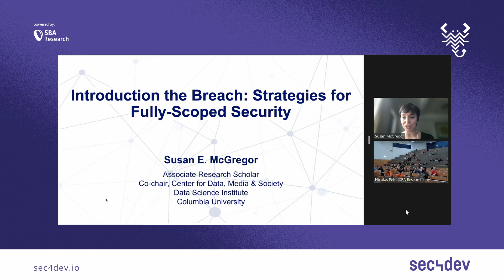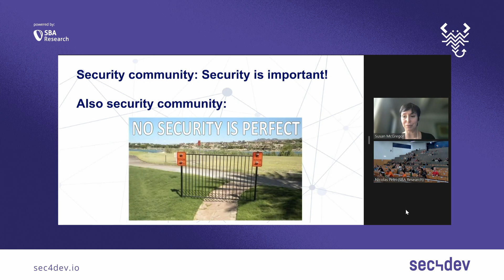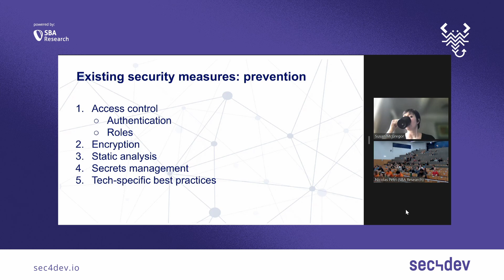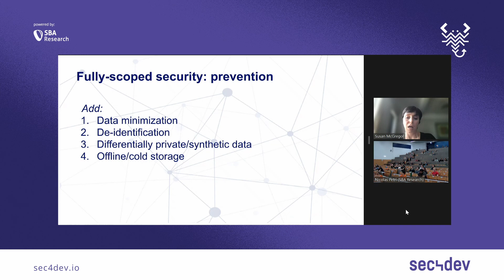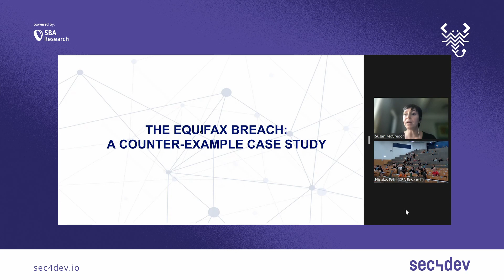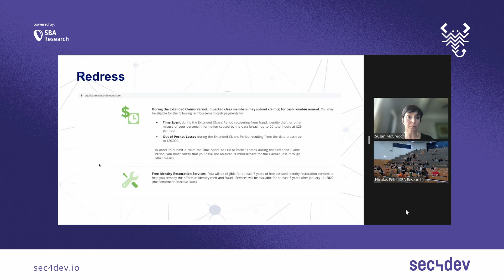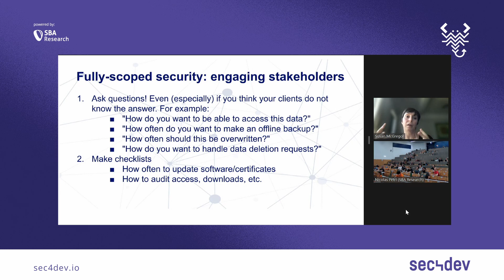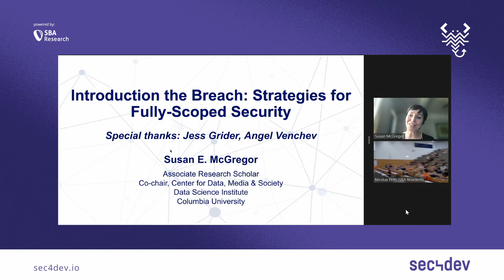sec4dev 2022 – Into the Breach Strategies for Fully Scoped Security – Susan McGregor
Into the Breach Strategies for Fully Scoped Security
Speaker: Susan McGregor

Part of the reason security matters is that it's often impossible to regain control of information that is exposed through a security breach. At the same time, we know that no security is perfect and that to some degree, breaches and/or data loss are inevitable.

Drawing on concepts from disaster recovery and harm reduction, this talk will explore the practical implications of considering the aftermath of a security incident during the software development process. From technical approaches like encryption and authentication to more design and policy-oriented strategies like data minimization, the goal of this talk is to empower developers to have meaningful conversations with stakeholders about what it means to take a fully-scoped approach to security for real-world applications.

00:00:00 Introduction
00:01:13 Talk
00:39:15 Questions